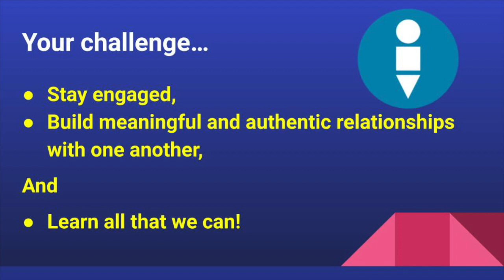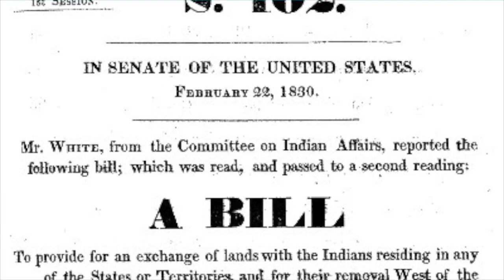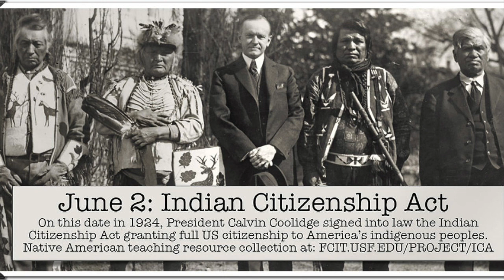Middle School Associate Superintendent Announcement - 11.27.23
INCLUSIVE